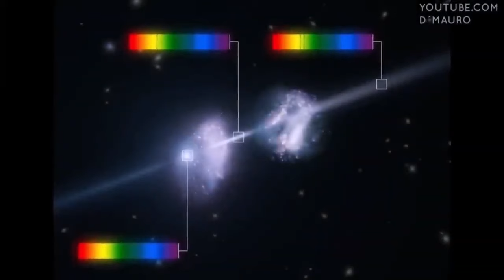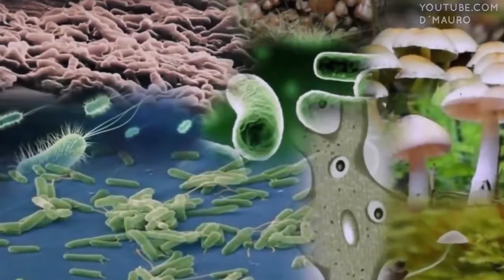Hace Minutos: La NASA acaba de encontrar Algo Escalofriante en Medio del Universo Temprano¡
Un equipo internacional de astrónomos ha utilizado la breve pero brillante luz de un estallido de rayos gamma como laboratorio para estudiar la composición de galaxias muy distantes. Como ya sabemos Los estallidos de rayos gamma son las explosiones más brillantes que tienen lugar en el Universo observable. Sin embargo esto también puede significar algo desgarrador para la vida en ciertas galaxias que tienen de inquilinos a estos peligrosos brotes de rayos gamma, los cuales pueden acabar con todo tipo de proyecto de vida en cualquier sistema estelar prometedor, volviendo a todo esto como algo verdaderamente IMPACTANTE en el cosmos y como vemos en la imagen artística presentada por varios astrónomos, esto podría ser una colisión muy devastadora en donde los protagonistas principales serian los brotes de rayos gamma ya antes mencionados. Algo perturbador si lo piensas detenidamente.

MUSIC